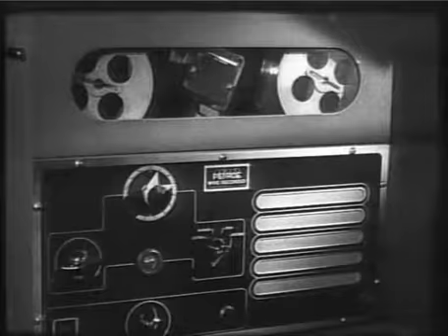The Amazing Mr X